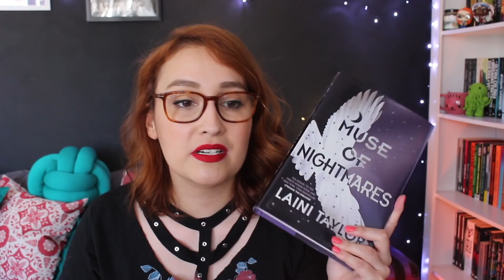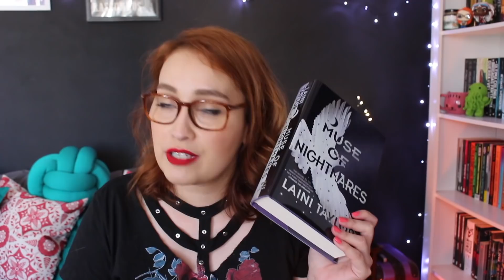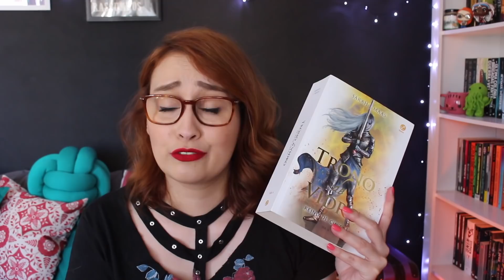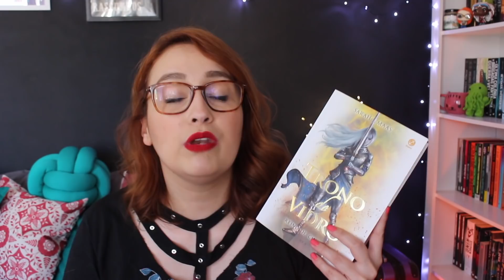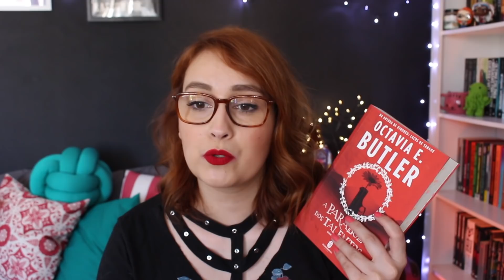MELHORES CONTINUAÇÕES (2019) | Resenhando Sonhos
As melhores continuações que li em 2019! :D

Tamirez Santos
CAIXA POSTAL - 22077
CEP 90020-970